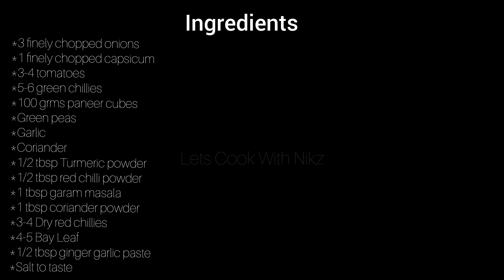|Matar Paneer|Restaurant Style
Hey Peeps,

Good Afternoon 🌄

Today's Lunch Special Matar Paneer

Ingredients

*3 finely chopped onions
*1 finely chopped capsicum
*3-4 tomatoes
*5-6 green chillies
*100 grms paneer cubes
*Green peas
*Garlic
*Coriander
*1/2 tbsp Turmeric powder
*1/2 tbsp red chilli powder
*1 tbsp garam masala
*1 tbsp coriander powder
*3-4 Dry red chillies
*4-5 Bay Leaf
*1/2 tbsp ginger garlic paste